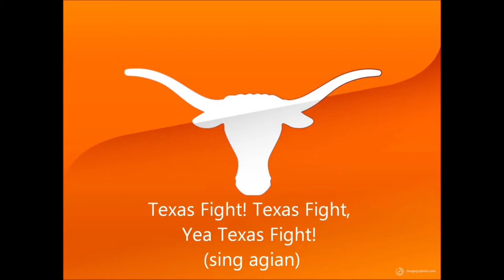Texas Longhorn 2019 Season Preview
Texas Longhorn Talk